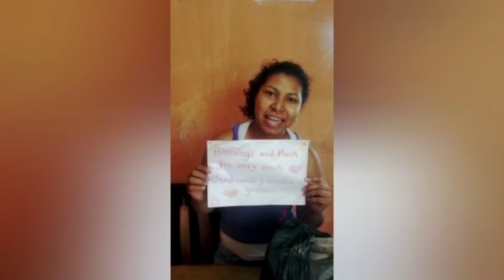La Pradera HD 1080p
A thank you video from the La Pradera Church of God in Quito, Ecuador.